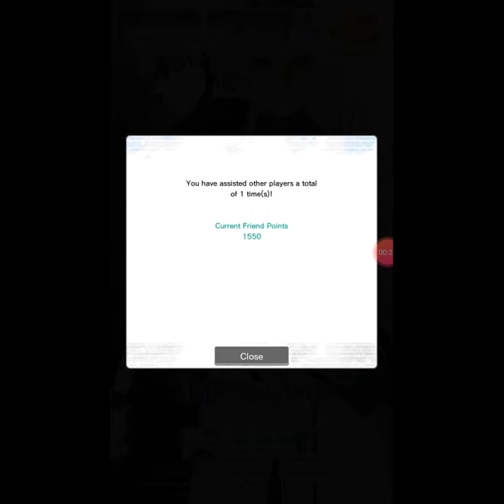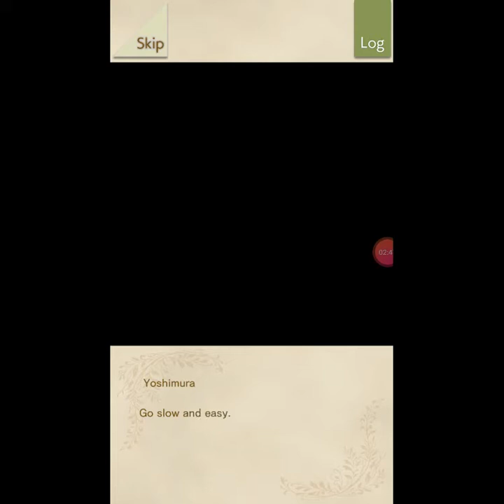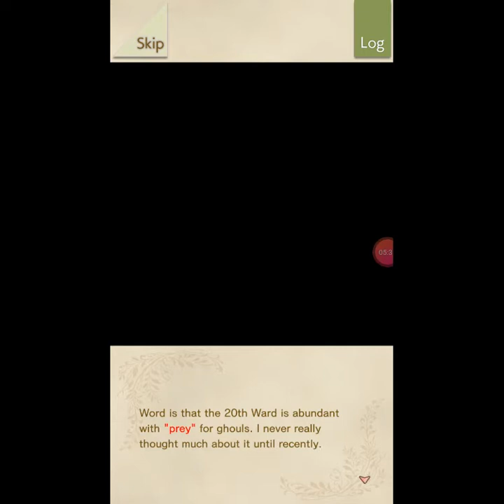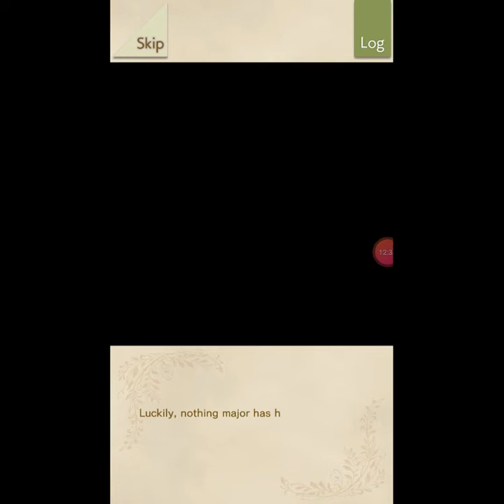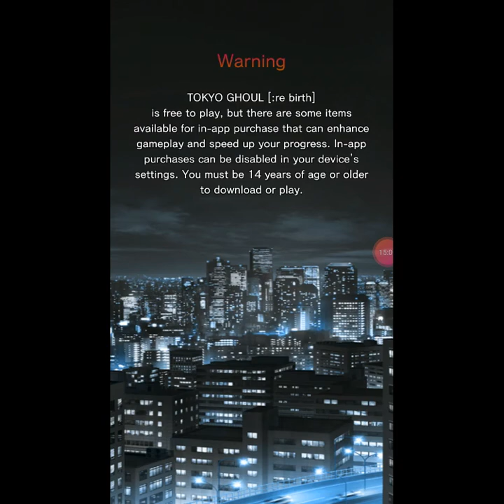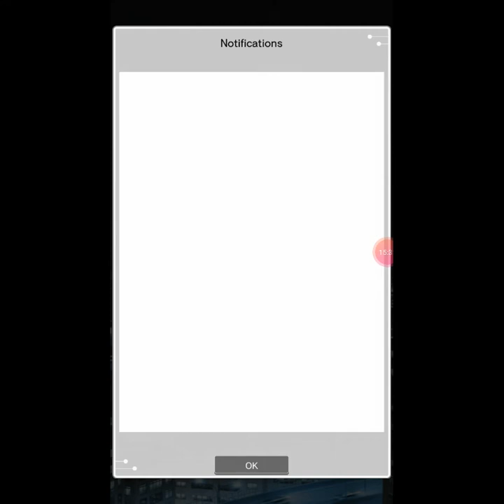TOKYO GHOUL [:re birth] #002: Doves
Still testing the waters, but enjoying the game thus far.